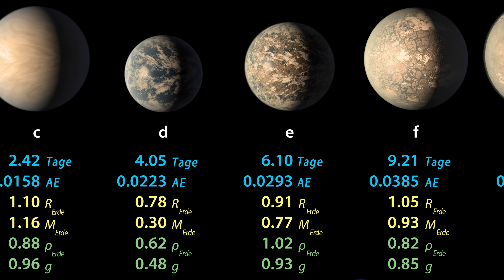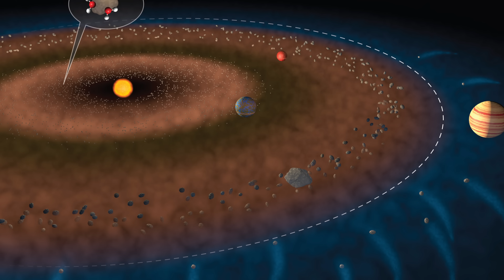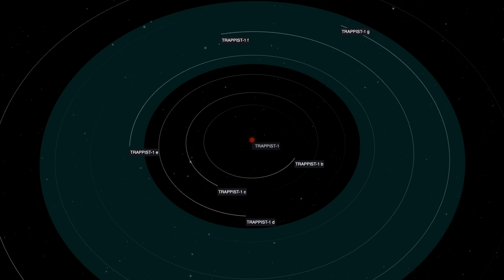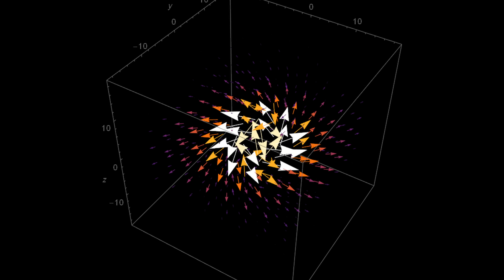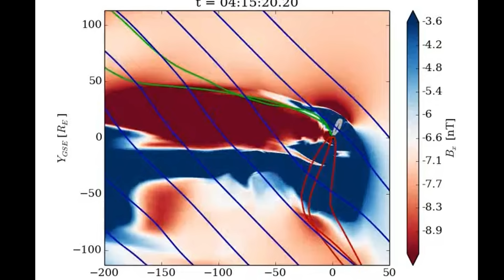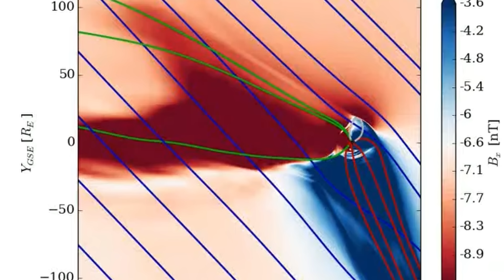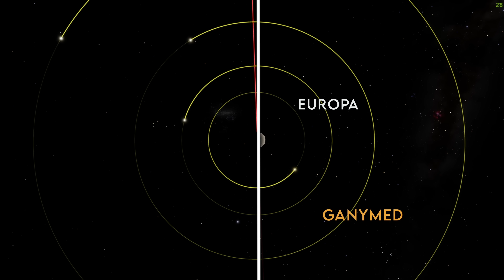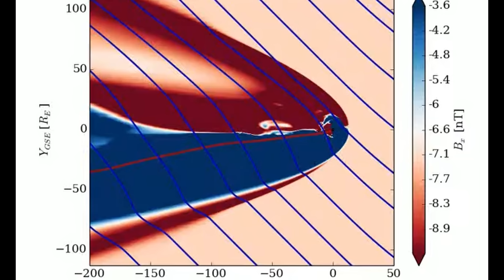Die Geheimnisse der 7 erdähnlichen Planeten von Trappist-1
Die sieben erdähnlichen Planeten von Trappist-1 wurden 2016 entdeckt, vor 7 Jahren. Was ist der aktuelle Stand des Wissens und was kann uns die Astronomie über diese Welten sagen? Sind sie wirklich so erdähnlich, dass es flüssiges Wasser auf ihnen geben könnte, oder zeichnen sie sich eher durch flesige Einöden aus?

In dieser Doku erforschen wir die Himmelskörper des Sterns Trappist-1. Seid gespannt, denn es sind äußerst spannende Planeten, die da ihre Bahnen ziehen!